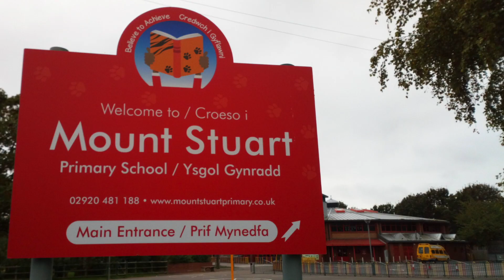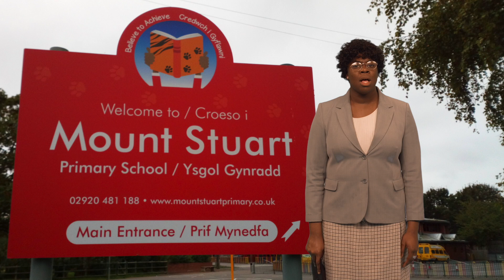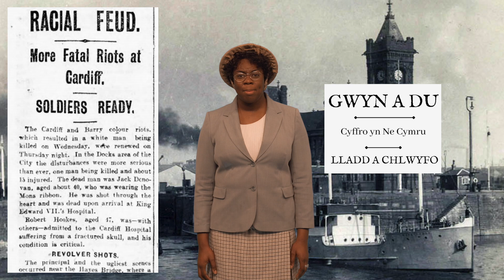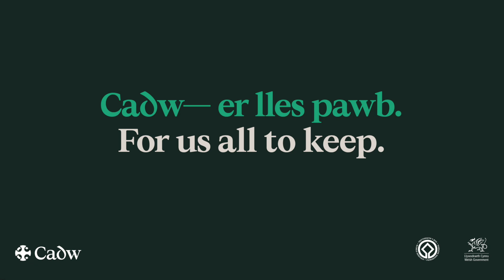Children’s Festival of Welsh History — Betty Campbell